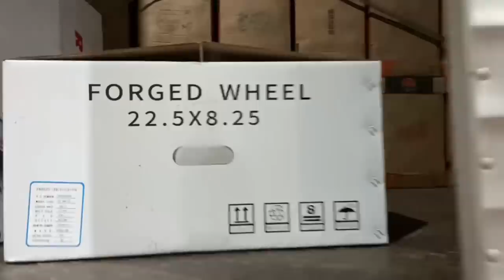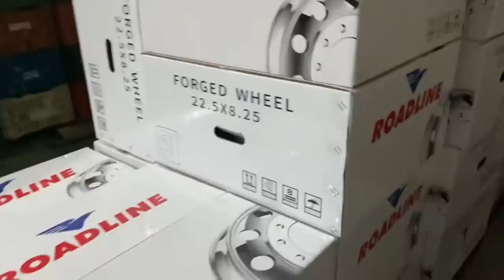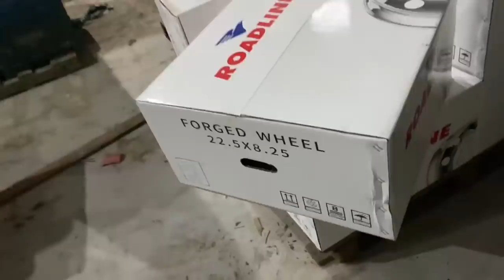CHEGOU AS RODAS DE ALUMINIO!!!